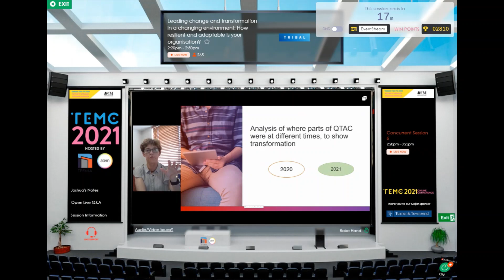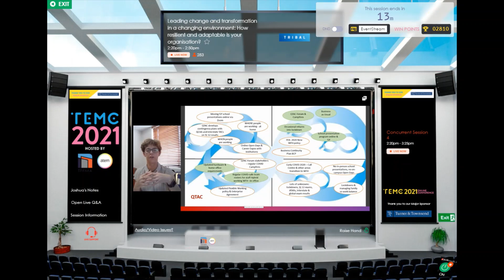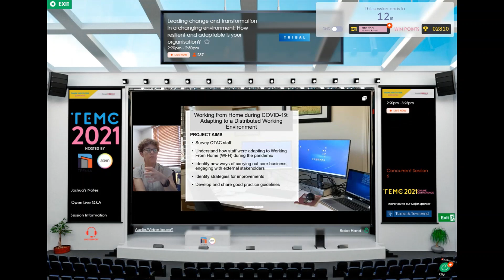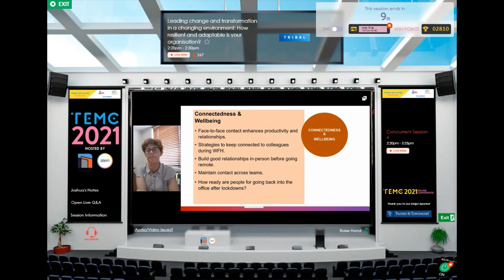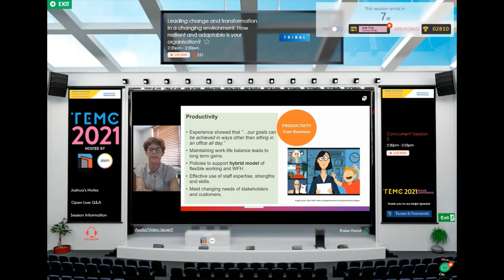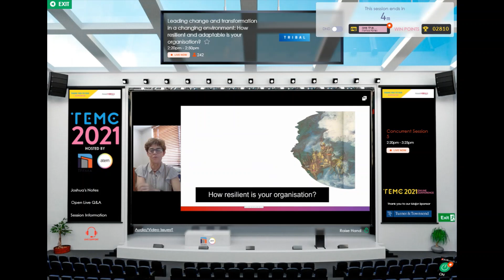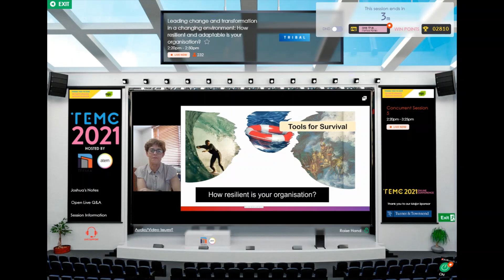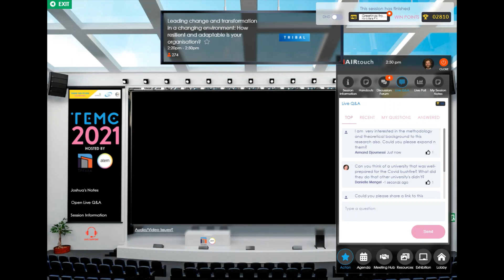Leading change and transformation in a changing environment How resilient and adaptable is your